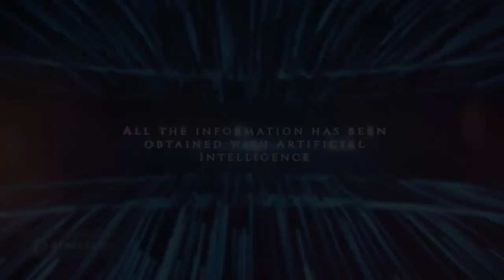Whippet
For this video we have asked the great artificial intelligence about this adorable dog, the Whippet

All the information in this channel is obtained through artificial intelligence. Artificial intelligence does not know everything so there may be wrong information. The videos of this channel should not be taken as informative videos but rather as a test of what artificial intelligence can do with information.

The videos and images that appear in these videos are obtained through free content pages so sometimes they are scarce, can be repeated and do not have to match the topic being discussed.

We owe the audiovisual files (photos and videos) of this video to the following people:

Thank you for viewing InfoIA.